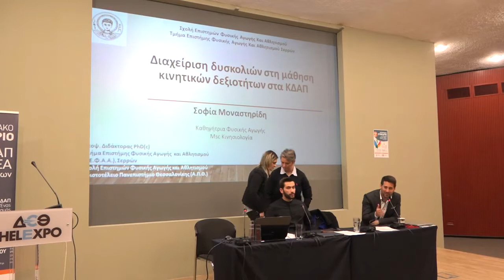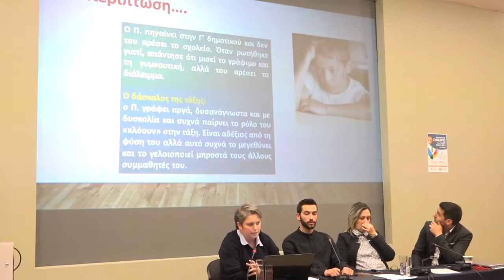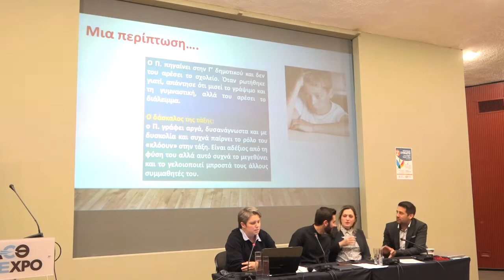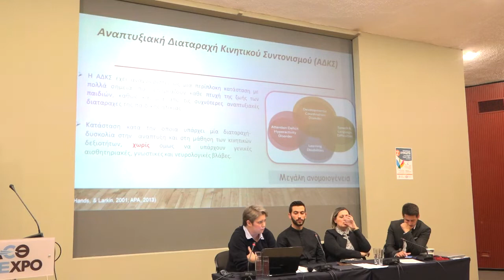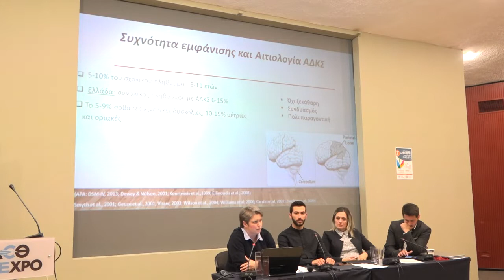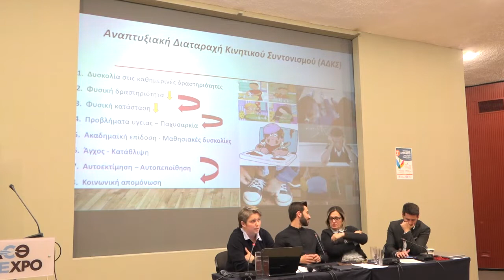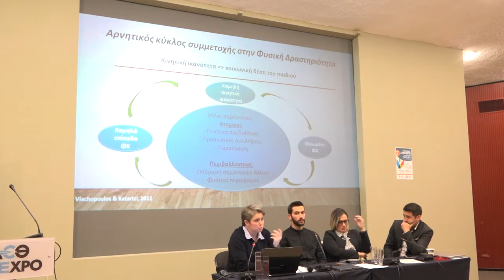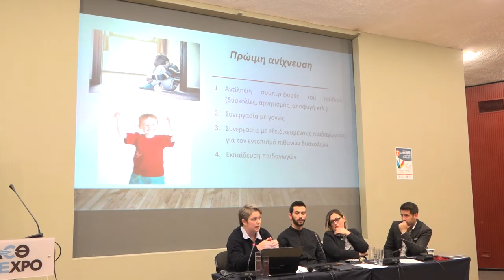"Διαχείριση δυσκολιών στη μάθηση κινητικών δεξιοτήτων στα ΚΔΑΠ" Δρ. Σοφία Μοναστηρίδη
«Διαχείριση δυσκολιών στη μάθηση κινητικών δεξιοτήτων στα ΚΔΑΠ»
Δρ. Σοφία Μοναστηρίδη Καθηγήτρια Φυσικής Αγωγής, MSc Κινησιολογία, Διδάκτορας Τ.Ε.Φ.Α.Α. Σερρών, Σχολή Επιστημών Φυσικής Αγωγής kαι Αθλητισμού Α.Π.Θ.